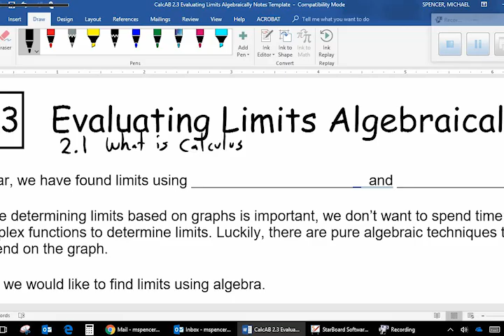Lil Clout - freelilclout/no pump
Production: Eric Wells